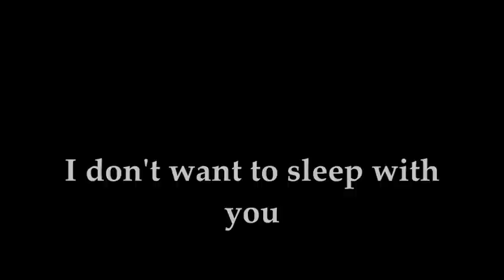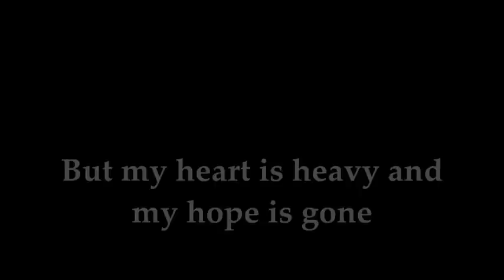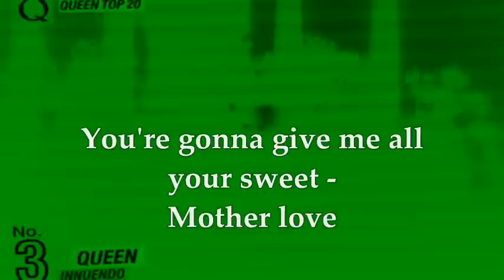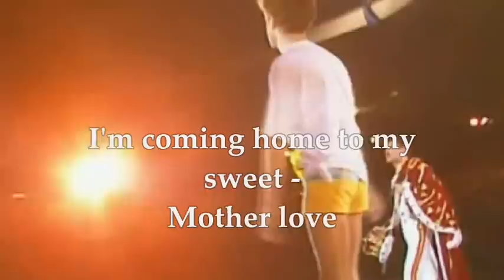R.I.P Freddie Mercury (Mother Love karaoke)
Original Instrumental
Video hecho con Movie Maker , con partes de Innuendo , Concierto Save Me , We Are The Champions, y el tributo a freddie.
La canción termina con Brian May , ya que Mercury no pudo terminarla . La última canción de Queen.

This Video made in Windows Movie Maker , Innuendo , Concerts, Tributes...
The end is sing for Brian May, The lost song of Queen.. R.I.P
Lista / List
*Movie Maker
*Total Video Converter
*Audio MP3/WMA converter

Thanks you Freddie